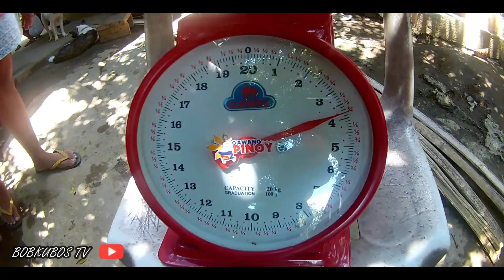MANGHULI NG ISDA SA ILOG | BOBKUBOS TV | LAMBAT FISHING |TILAPIA AT HITO 🐟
Pwede kayo mag Suggest Guys kung ano ang magandang icontent na videos ❤ Comment lang kayo salamat ❤